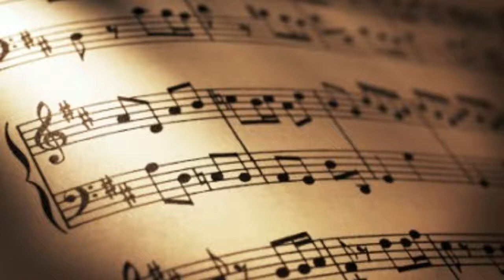Dixon Holman - Golden Grain